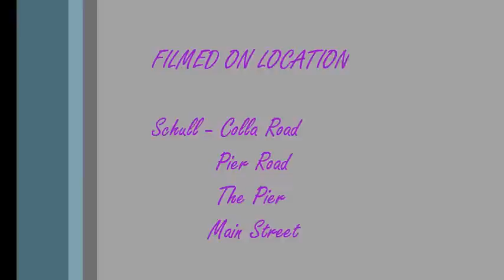Schull Flooding 15/08/2012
Just took some video footage of Schull this morning..! Starting to dry up though :)
All footage is taken on my phone... so its all my own footage!